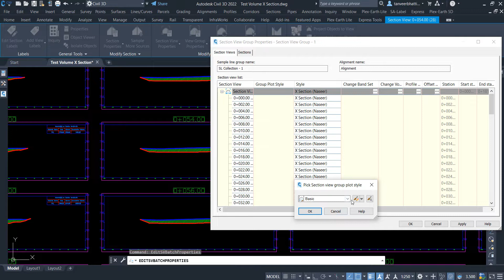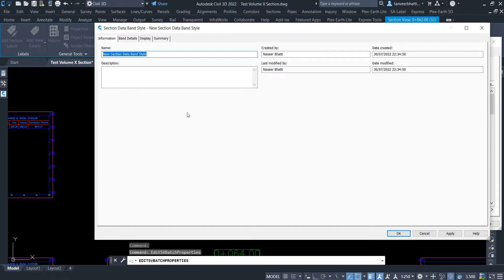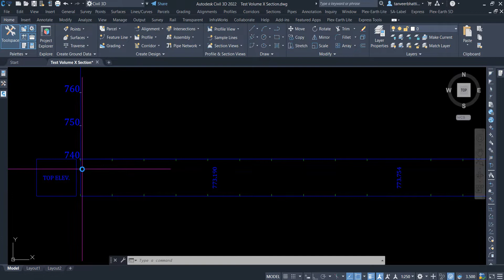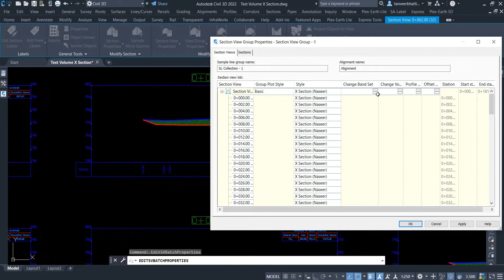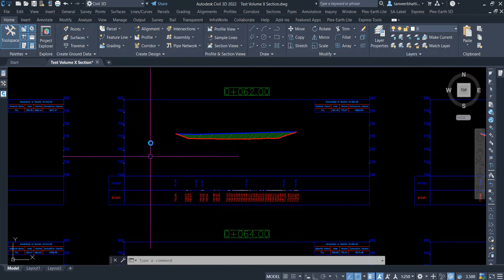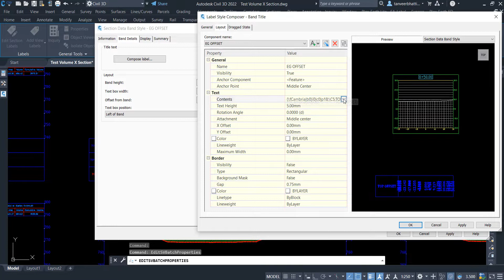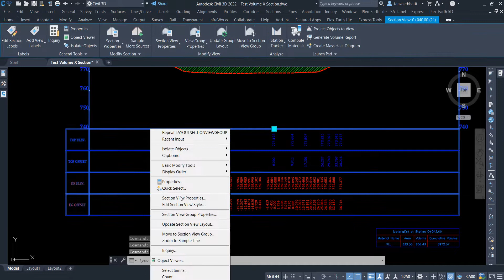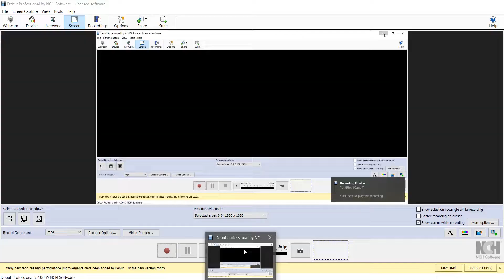How to Create Band for Civil 3d X Section Part 1 | Civil 3d Cross Section Bands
In this comprehensive video, I demonstrate how to create a new band in Civil 3D X Section. The tutorial covers a range of essential techniques, including adjusting spacing, improving elevation labels, and customizing properties to enhance visibility and accuracy. I also delve into troubleshooting methods and the process of creating bands for a clearer understanding. Plus, I explore testing options and website features, ensuring a holistic learning experience for viewers.

Creating Bands for Civil 3D X Section

Adjusting the spacing and intervals of sections
• Increasing the spacing and intervals of sections to make it easier to treat them
Creating a new band in Civil 3D X Section
• The process involves setting the ground and creating a new band
• Adjustments are made for color, height, and position of the band
Improving the elevation labels and decimal places
• Adjusting the position and color of the labels for better visibility
• Removing unnecessary elements and checking for required settings
Adding the first band in civil 3D X Section
• Adjusting the visibility of the magenta line
• Explaining the process of setting and manipulating the section elements
Creating elevation label for Civil 3D X Section
• Copying the current selection and naming it as elevation.
• Applying color and making changes to the elevation label.
Creating and customizing properties in Civil 3D X Section
• Setting properties such as color, semi-circle, distance from central, and decimal places.
• Customizing elevation display options and setting border properties for the section.
Creating Band for Civil 3D X Section Part 1
• Video discusses adding settings and problem-solving techniques for creating the band.

Related Videos Links are given Below.

2. Create X Section By Using Civil 3d for Cut & Fill Quantity of Excavation Or Back-fill

4. How to Create Band for Civil 3d X Section Part 2

Timecodes

0:00 Adjusting the spacing and intervals of sections
2:11 creating a new band in Civil 3D X Section
4:10 Improving the elevation labels and decimal places
6:18 adding the first band in Civil 3D X Section
8:37 creating elevation label for Civil 3D X Section
11:08 Creating and customizing properties in Civil 3D X Section
13:46 Testing and acquisition of video option
16:12 Creating Band for Civil 3D X Section Part 1